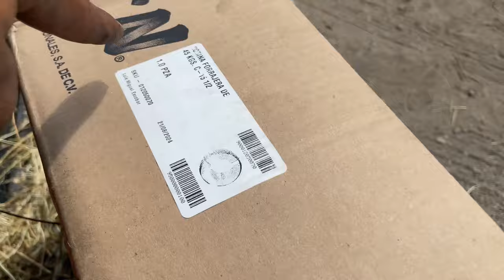Componiendo y ajustando estos detalles y calando una llave de impacto DeWALT DCF900